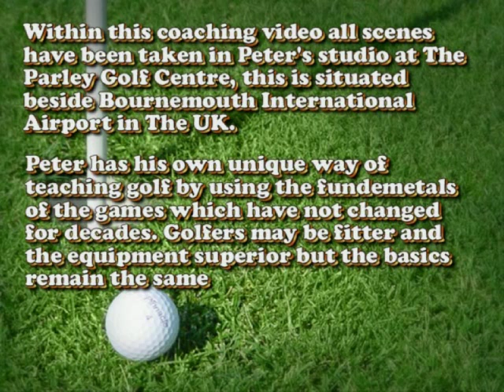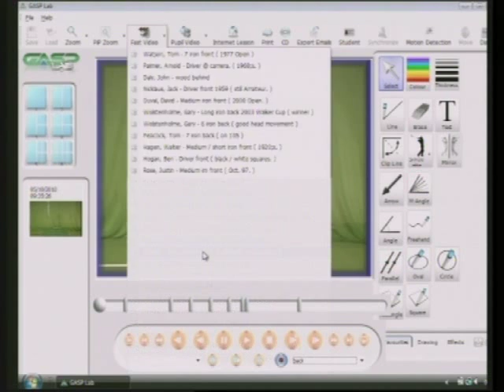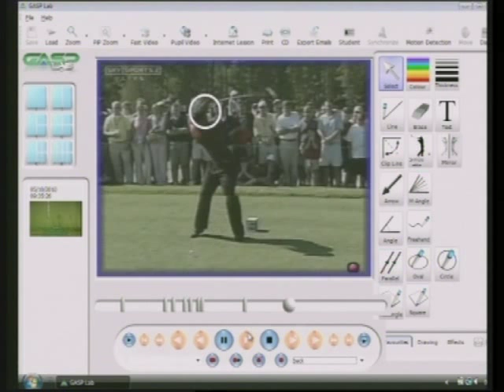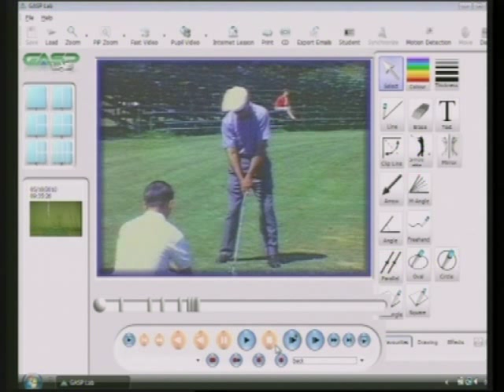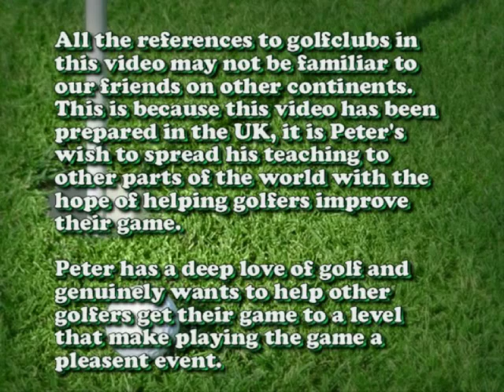Peter Thompson Golf Myths Intro.mp4